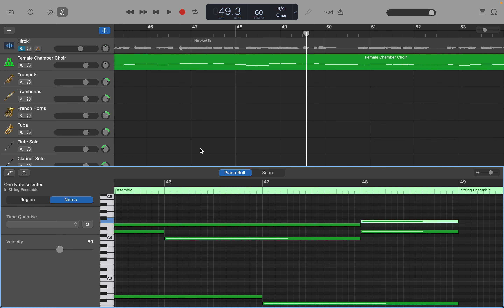GarageBand: ソプラノ独唱曲 (OP66) part 20 ストリングス追加3 by Hiroki 20231001ao